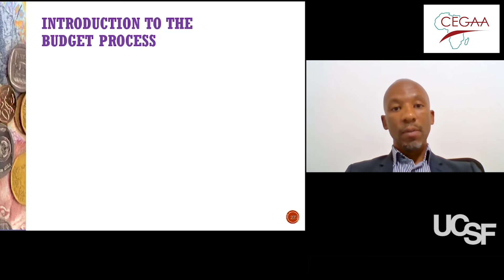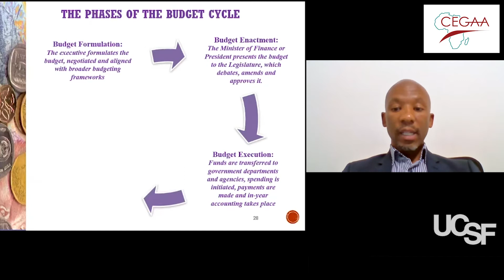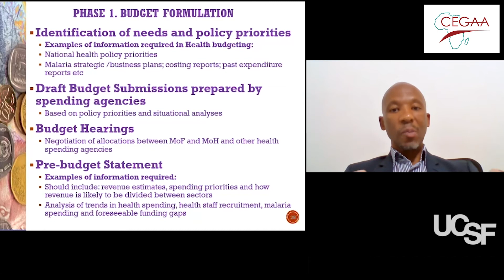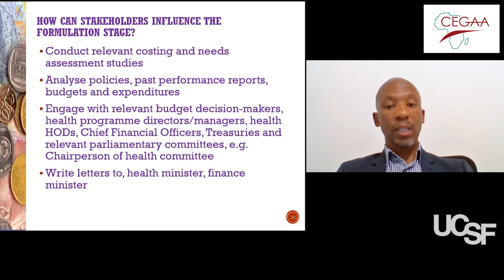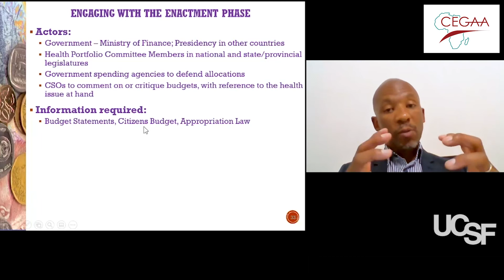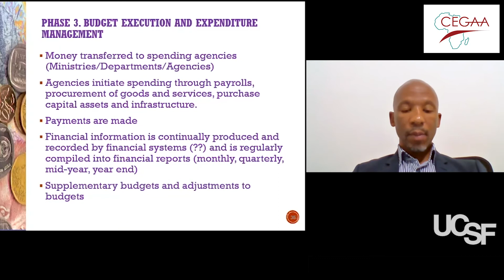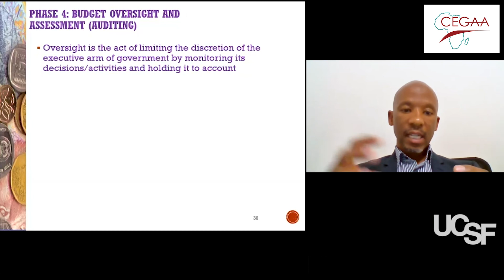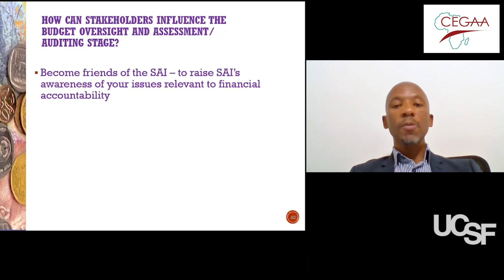Module 5: Understanding the Public Sector Budget Process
Module 5 provides a comprehensive look at key aspects of the public sector budget process or cycle, covering its phases, information requirements and challenges, key actors, and opportunities for influence.

Note: French and English subtitles are available. Please use the CC or subtitles icon at the bottom of the video to turn on or off.